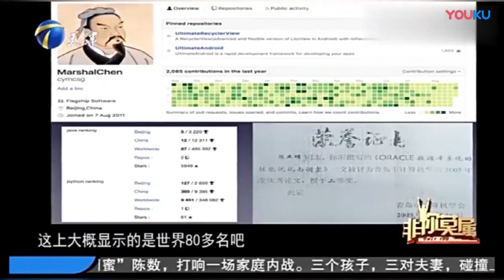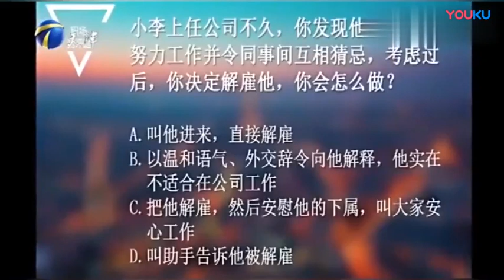計算機大佬上節目求職，曝出自己在全球的排名時，老板大吃壹驚#非妳莫屬#求職#塗磊#張紹剛